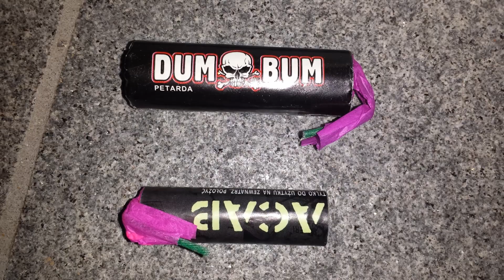ACAB DUMBUM 30.12.2015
Ich versuche Euch immer mit verschiedenen Ideen zu unterhalten und ebenfalls abwechslungsreiche Videos zu gestalten.!!

ich hoffe ich kann euch mit meinen Videos lange bei Laune halten. Und wenn euch dies alles Gefällt, dann ünterstützt mich in dem ihr Bewertet, Kommentiert

// Videos

- positive Bewertungen

- konstruktive Kommentare (!!!)

- Video-Favorisierungen

Euer ExplosivHDKnall